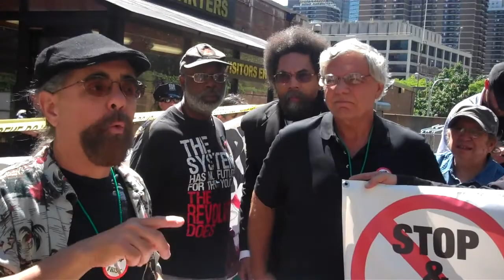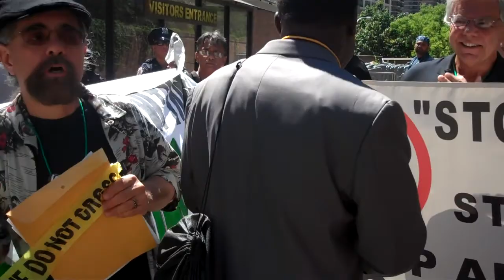August 29: It's Whistle Time Press Conference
August 29, 2012:  The Stop Mass Incarceration Network held a press conference outlining plans to Carl Dix's and Cornel West's call to Blow the Whistle on Stop-and-Frisk.  The conference highlighted was held at NYC's One Police Plaza, the scene of the crime.  That's because, Stop-and-Frisk doesn't stop crime; Stop-and-Frisk is a crime!